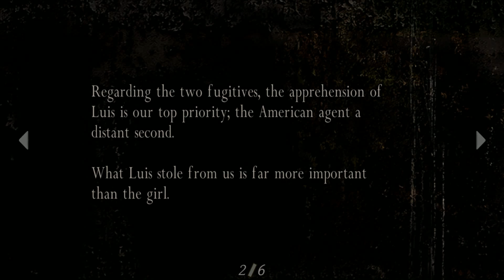Resident Evil 4 Ultimate HD Edition - Perfect Walkthrough - Professional - Chapter 1-3 - No Damage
Game: Resident Evil 4 Ultimate HD Edition
Platform: PC
Developer/Publisher: Capcom